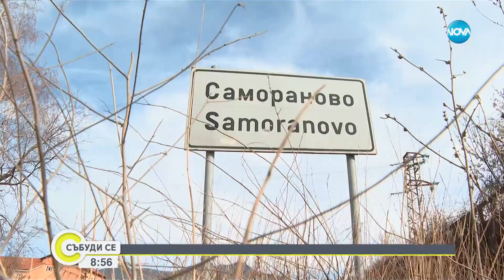Разходка с правосъдния министър Крум Зарков в първия затвор без решетки у нас - Събуди се...